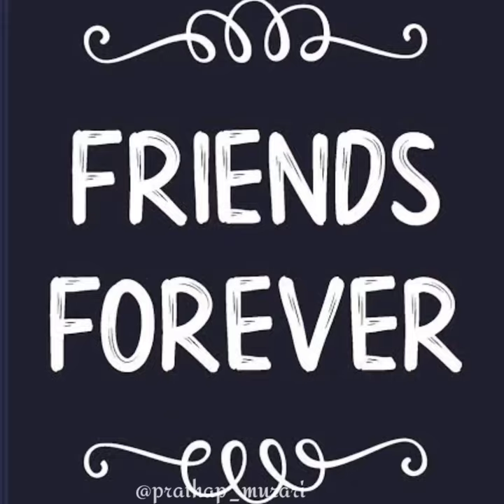VIDEO4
Aneel Narayanapur BE, MTech (PhD) Associate Professor, AITM Belagavi childhood friend